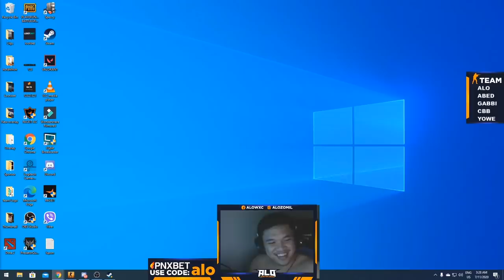THE NEW JEYMS BONN w/ Kuyanic,Abed,Gabbi and Chibiby